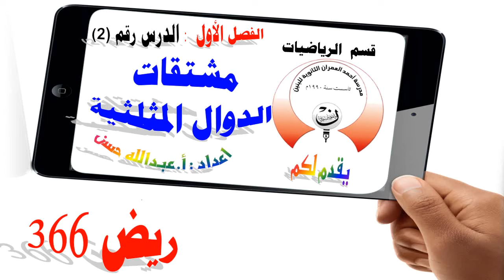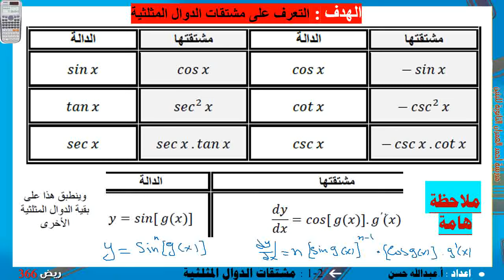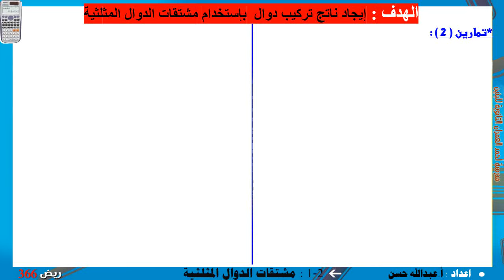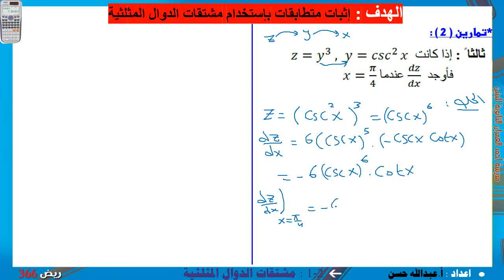1-2 ريض 366 / مشتقات الدوال المثلثية الجزء الثاني